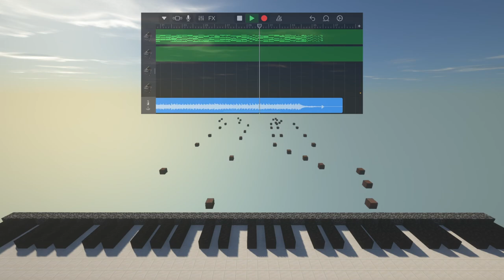Kokosei 「しがない高校生」 - Moonlight (Minecraft Noteblock)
Shiganaikoukousei (Kokosei)「しがない高校生」 - Moonlight (Minecraft Noteblock)

In this video, I'm sharing a Minecraft noteblock I made called "Moonlight". This noteblock is a great way to show off your creative skills and show your viewers how to make a similar minecraft noteblock.
If you're a Minecraft player, be sure to check out this noteblock! It's been made specifically for Minecraft players and is full of useful tips and tricks. Whether you're a beginner or a pro, this noteblock is a great way to show off your skills and coordination!
Play with Ultra Ray Tracing (RTX 3000 series)
Donate Tips💰 (Give me when it's worth it for me, it's the motivation for me to develop my first game later💖)

Copyright:
- This is the orginial video of minecraft noteblock about Moonlight please using captions and link this video if u USING me video!

0:00 Intro
0:06 Start
1:00 End

Sincere thanks to the following people who registered for menbership in November, 2023: